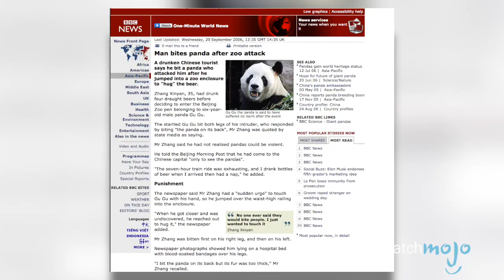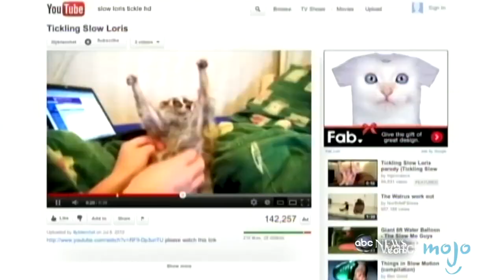Top 10 Adorable Animals That Can Straight-Up KILL You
Cute but deadly animals are definitely something to look out for; small but strong animals with powerful secret weapons. Whether it’s the poison dart frog, a pufferfish, a dingo or a swan, there are some animals that look nice but are MEAN. WatchMojo counts down ten cute animals that are secretly terrifying.

If you want to know what other animals you should watch out for, check out our lists of the Top 10 Most Dangerous Animals in the World Top 10 Terrifyingly Deadly Sea Creatures and Top 10 Surprisingly Dangerous Animals

00:38 #10: Wolverine
01:22 #9: Dingo
02:14 #8: Pufferfish
03:00 #7: Glaucus Atlanticus
03:48 #6: Swan
04:50 #5: Poison Dart Frog
05:38 #4: Monkey / Primate
06:27 #3, #2 & #1???

Special thanks to our users mac121mr0, Kate Auld and radon548 and GamerTimeUSA for suggesting this idea!